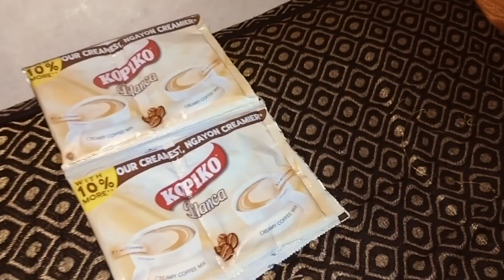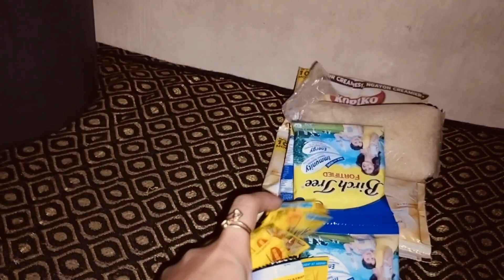30 pisos ko naging 550 worth of grocery!blessed